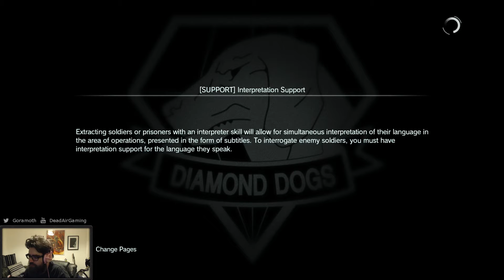Grand Pappy Rex // Let's Stream: Metal Gear Solid V: The Phantom Pain [Part 17]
Stream VoDs of my Live first playthrough of Metal Gear Solid 5: The Phantom Pain.

I stream most evenings from ~7-8pm GMT